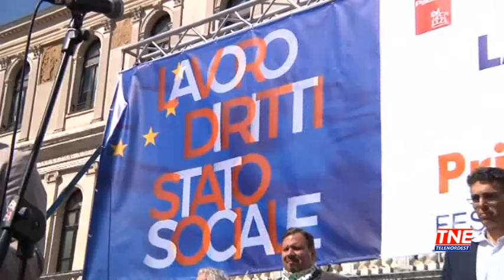TG (02/05/2019) - PRIMO MAGGIO: LAVORO, IMMIGRAZIONE E WELFARE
TG (giovedì 2 maggio 2019) - La festa del lavoro anima piazza dei Signori, ma è sempre più la festa del lavoro precario quella che si celebra il primo maggio. Per i sindacati ormai non si può più ignorare il cambiamento sostanziale del mondo dell'occupazione. Lavoro, diritti, stato sociale i temi discussi  sul palco a Padova anche dal mondo delle istituzioni.
Dalla sicurezza sul posto di lavoro al pensiero di chi un lavoro non ce l'ha e fa fatica a trovarlo a causa magari dell'età avanzata ricordate nelle parole del sindaco di Padova Sergio Giordani. Ma il primo maggio è stato anche l'occasione di riflessione sul tema dei migranti.
Al centro del dibattito anche il tema dell'Europa, visto l'appuntamento con le elezioni il 26 maggio prossimo, impossibile che Bruxelles si dimentichi di pensare al welfare e agli ultimi.